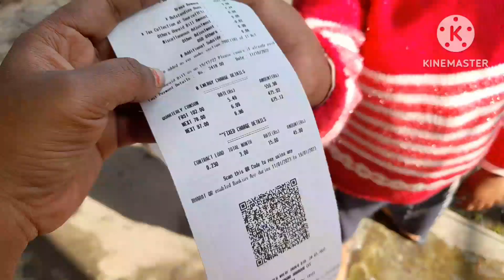Picnic & Picnic ll winter special Picnic ll Sunday special vlog ll@normalnandini2004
Titel--picnic picnic ll January special full day vlog with family ll Sunday special ll

I am Tanima Mondal. My channel name is Normal Nandini. Please subscrib my channel 🙏. Iam very simple woman and busy moms. So I'm sharing my daily routine with you. Hope you enjoy my real life video. Thanks Friends. I also share my Special memories etc.Today I'm going to share my daily simple lifestyle with family and going to share January special picnic.
Please subscrib my channel and follow the video link.